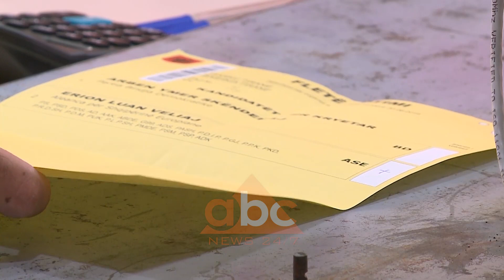Opozita me laps dhe leter ne dore! Dy variantet qe po diskuton opozita per t’u futur ne zgjedhje